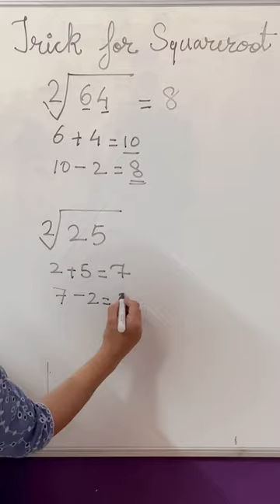Squaring Trick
VIDEO SHOT FROM APPLE IPHONE 14

link for tripod for i phone 14

link for laptop lenovo

link for tripod stand for iphone 14

link for samsung M10

link for i phone 14 pro

link of apple watch

link for white board marker

link for white board duster

link for white board

link of trimax black/blue pen

link of pilot pen

link of paper pencil

link of classmate book

link of plain pages